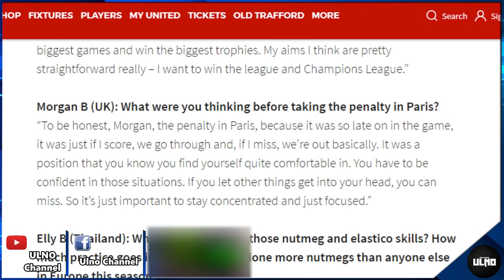สรุปข่าวแมนยู 14/6/64 : แมนยูใกล้จบดีลซานโช่อีก 2 วัน / แฟนผีเรียกร้องเซ็นฟิลลิปส์ / ปัดยืมตัวดาโลต์